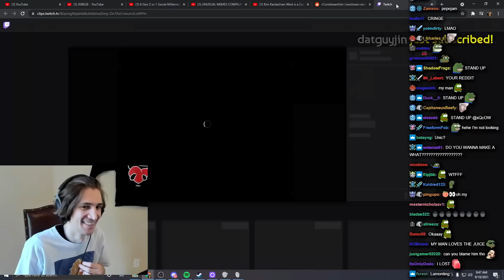NEW COD, SAME TOXICITY - xQcOW Stream Highlights #294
Outro: Pokelawls - Mask

About xQcOW:

xQc (Félix Lengyel) is a French-Canadian Twitch streamer and content creator. He is 25 years old and lives in Texas. He enjoys streaming. He also enjoys playing and uploading a variety of games, such as Overwatch, Chess, Minecraft, Fortnite, Warzone, and all the hot new game releases. He is also very well known for his entertaining reactions. His favorites include Unusual Memes, Daily Dose of Internet, Jubilee, Comparisons, memes made by viewers on his reddit, and trending.